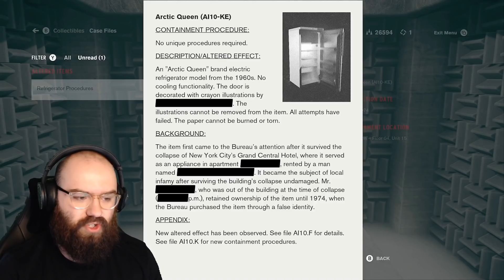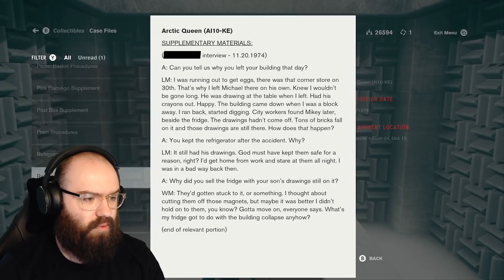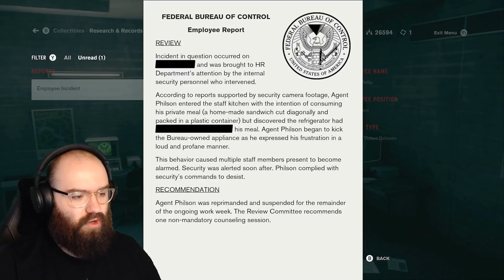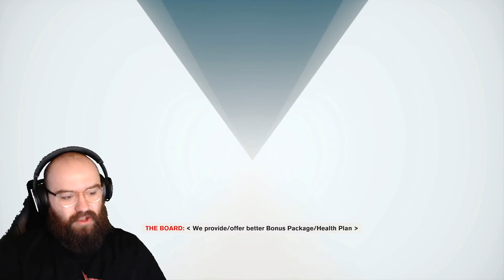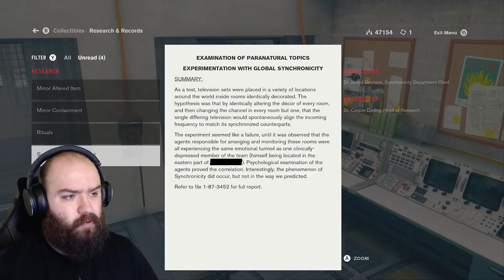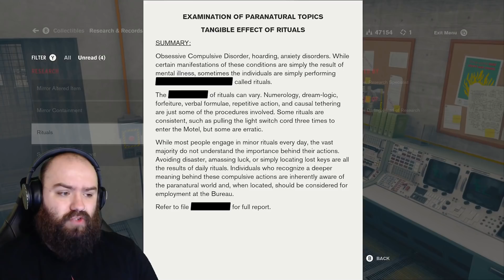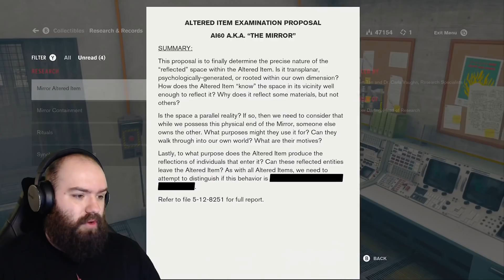Meeting The Former, Arish's Squad & The Mirror World - Control | Blind Playthrough [Part 7]